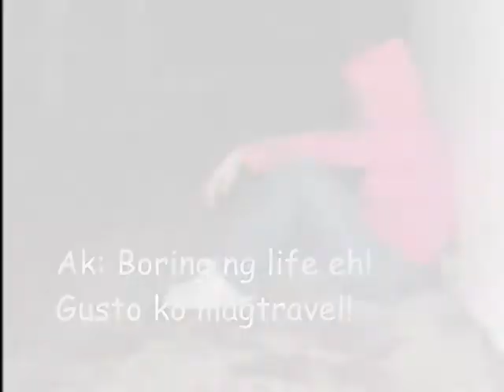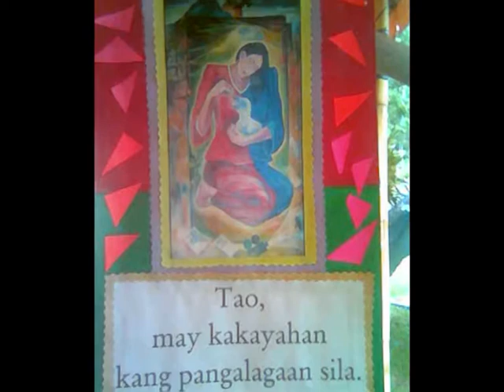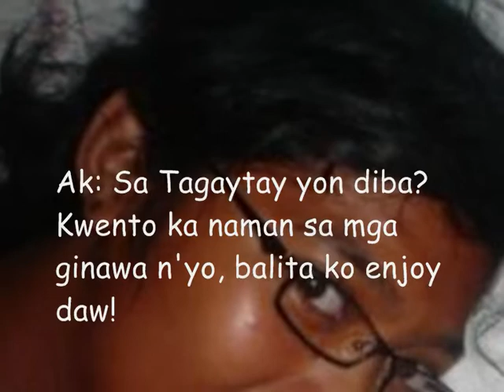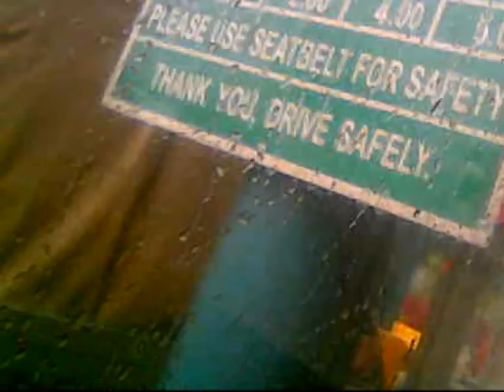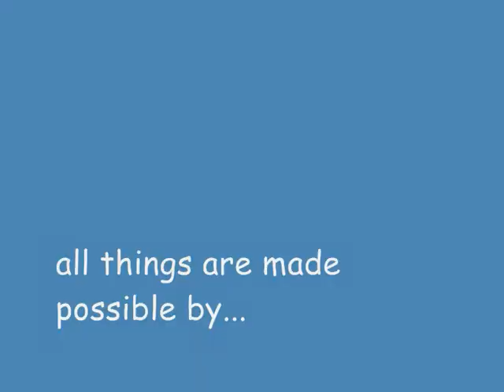geogcamp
no limits geogcamp, kampo trexo